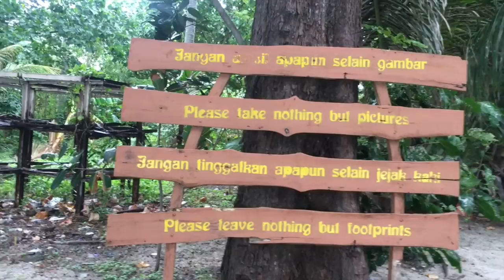Karimun Jawa Hari Kedua Camping dan Hammocking di tengah Pulau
ini hari terakhir malam ke 2 kami di pulau karimunjawa.

Dari jakarta - Jepara - Karimunjawa. Nyebrang pakai Kapal cepat Bahari Express, dengan Tour Operator nya Jejak Traveler.

Hari kedua ini kita full day di kapal, island hopping dan piknik di pulau cemara kecil, snorkling sampai ketemu nemo juga loh. Seru banget !!!

Gear : Iphone 6s , Iphone 5, Gopro Hero 4 Silver
Editing : Imovie
Backsong :
-  I Dunno by Grapes
- clearsky - jimmysquare
- Life Is - Cosimo Fogg 201
- Buddha - Kontekst
- Smile - VexBaila
- Mi Cumbia - Jimmy Fontanez
- Cha Cappella - Jimmy Fontanez

non copyright. @ignatiusega